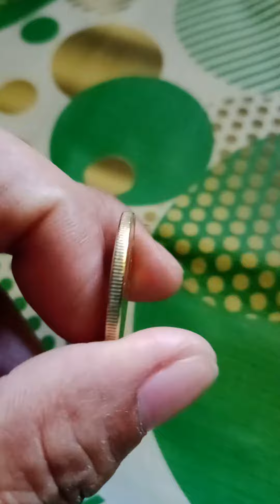Gold Coin Casino Philippines 2000